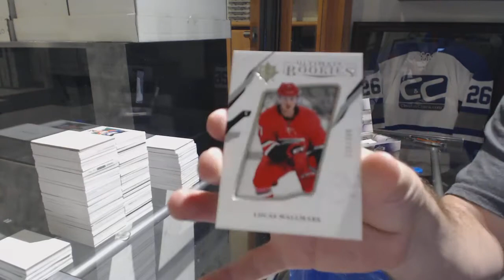Kalmar's 17-18 Upper Deck Ultimate Hockey FREE Box Break